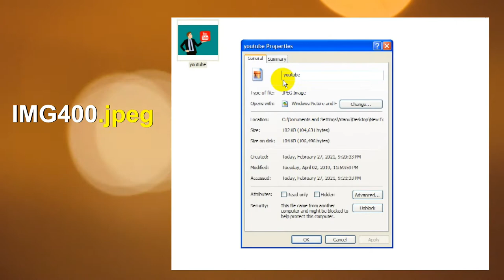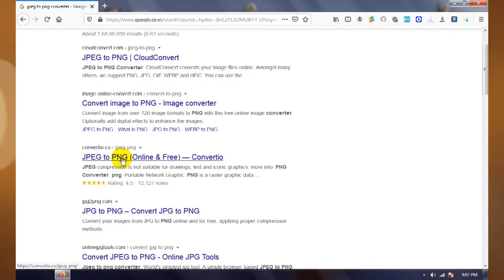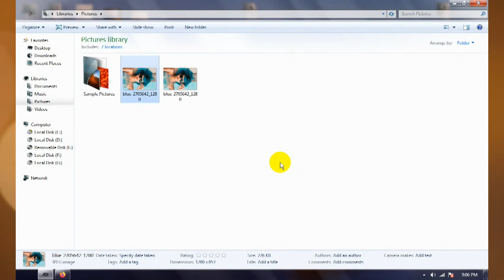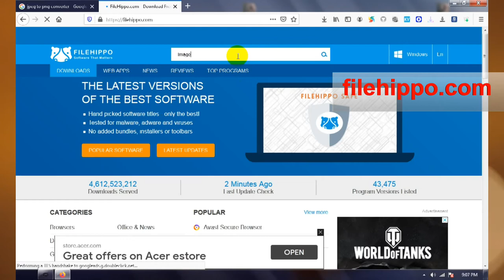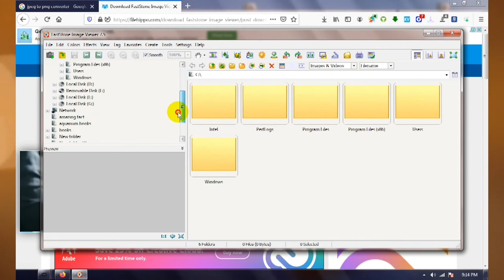how to convert image | JPEG to PNG or any format (image convert tutorial bangla)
How to convert image jpeg to gif or any format,This video you can find how to convert image online or offline,with software or without software.and this tutorial full explained in bangla,so plz watch the video till the end,and subscribe kolkata computer.